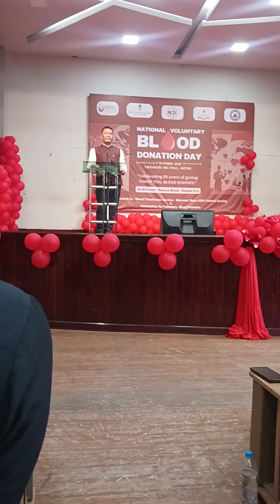Gateway Drugs lampang